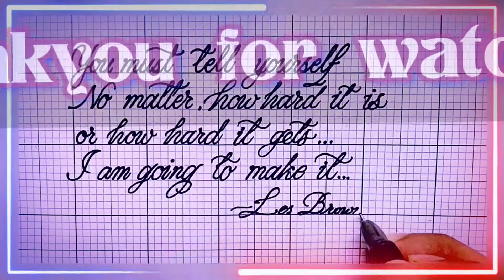Simple Handwriting||Cursive writing||Calligraphy writing||Quotes||Inspirational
Pen link From Flipkart: